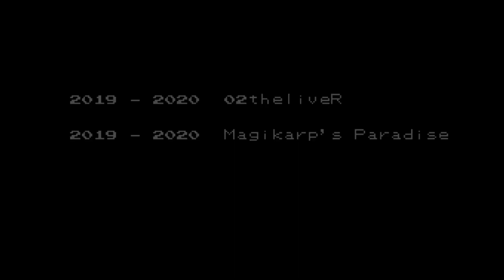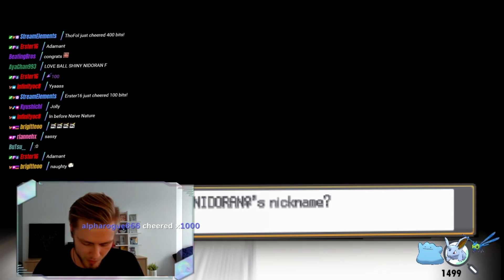2 EPIC SHINY REACTIONS IN POKÈMON SOULSILVER! Pidgey & Nidoran♀! [LIVE]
[Gen 4 Shiny Living Dex Quest #016 & #029]

While trying to get a blue shiny on Route 35 for our Pokémon Soulsilver Blue SBQ, we phased on these two amazing shinies!
Both shinies appeared incredibly fast for 1/8k odds!

Check out the video where I go in detail about our Gen 4 shiny living dex: